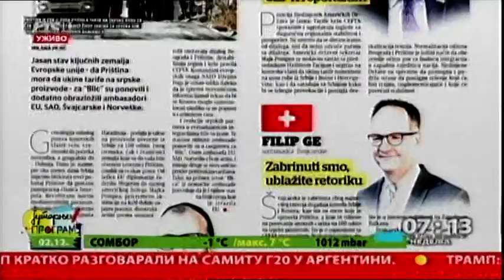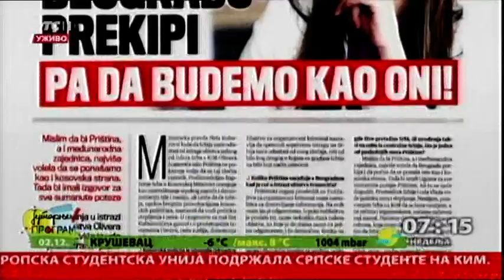Pregled štampe 02.12.2018.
U pregledu štampe pomaže Dušan Kozarev, zamenik direkotra Kancelarije za Kosovo i Metohiju.